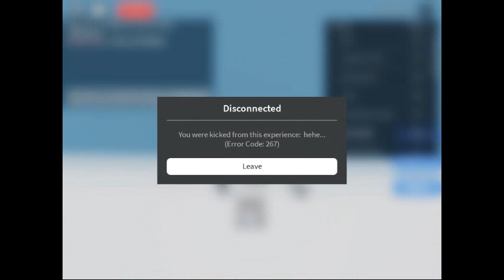I FELL AT THE END B4 NOW I FELL AT STAGE NEAR THE END